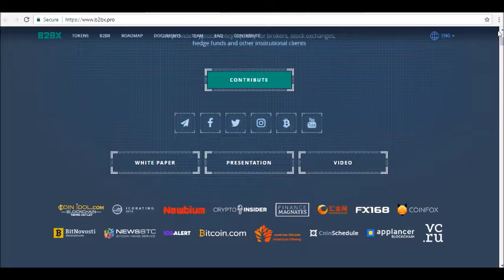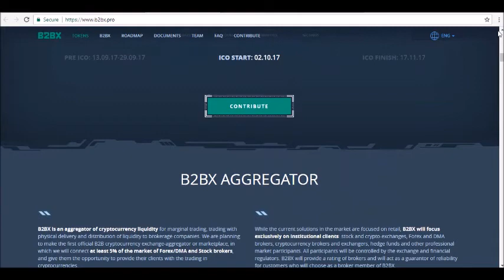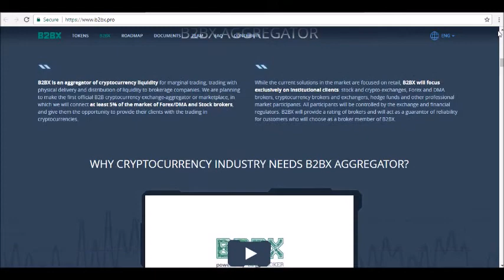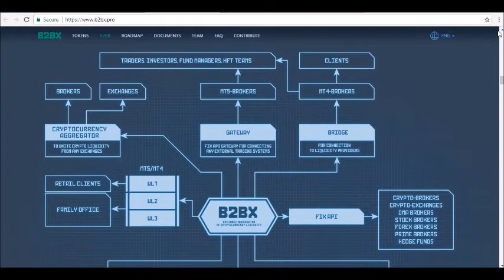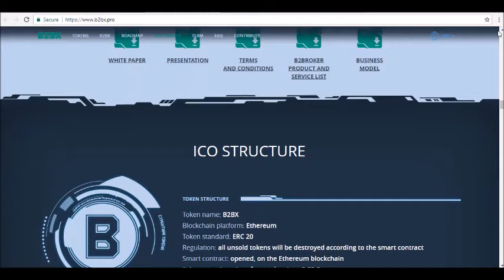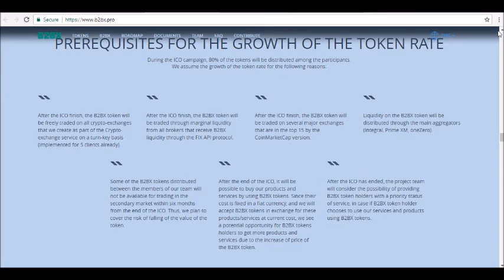Full Detailed Review of B2BX Crypto Currency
- Hey guys! where today we will be reviewing B2BX.

B2BX is a cryptocurrency exchange that aims to be “the biggest cryptocurrency exchange in the world.”

The exchange promises to create an equal marketplace where all exchanges and brokers are united with the ability to trade crypto-assets.

The B2BX token sale is ongoing throughout September, October, and November.

Essentially, B2BX wants to give new brokers and exchanges a way to access liquidity. Today, it’s difficult for a new broker to launch online. Customers tend to choose a broker with higher liquidity over a broker with lower liquidity. B2BX aims to make it easier for customers to compete by working as an exchange aggregator, providing a pool of liquidity connecting the marketplace across multiple exchanges.

How Does B2BX Work?

Basically, B2BX is an aggregator of cryptocurrency liquidity for marginal trading, trading with physical delivery, and distribution of liquidity to brokerage companies.

The company’s goal is to create the first official B2B cryptocurrency exchange aggregator or marketplace, where they plan to connect “at least 5% of the market of forex/DMA and stock brokers, and give them the opportunity to provide their clients with the trading in cryptocurrencies”.

The company is focusing exclusively on institutional clients, which includes stock exchanges, cryptocurrency exchanges, forex brokers, cryptocurrency brokers and exchanges, and other professional market participants.

To accomplish these goals, B2BX will integrate with the most popular trading platforms available today, including MetaTrader 4, MetaTrader 5, PrimeXM Trader, FX Inside, C-Trader, and other platforms. B2BX will integrate with these platforms through gateways, bridges, and open APIs.

The key beneficiaries of the B2BX platform will be financial institutions and retail customers. B2B customers – the institutions – will be provided with a deeper cryptocurrency market due to the fact that multiple exchanges are on one platform. Customers, meanwhile, will be able to trade cryptocurrencies from any usual broker, stock exchange, and exchanger.

The B2BX aggregator will offer three core features:

Physical Delivery Exchange:

Trades will be carried out under the Japanese license JFSA. Under this regulatory system, Japanese companies can use Bitcoin and Ethereum for mutual settlements with each other. It also requires licenses to conduct cryptocurrency operations, and for exchanges to maintain reserve funds of at least $100,000...tune in for our full review!